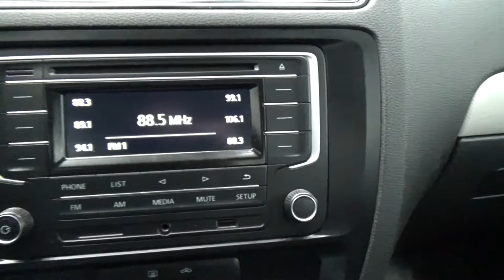Volkswagen / Jetta/2017 - 1931